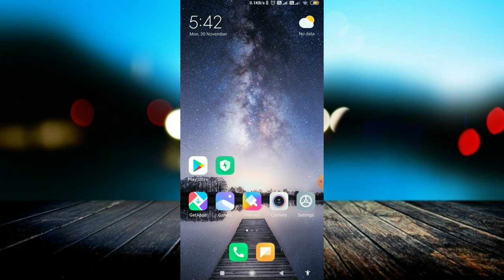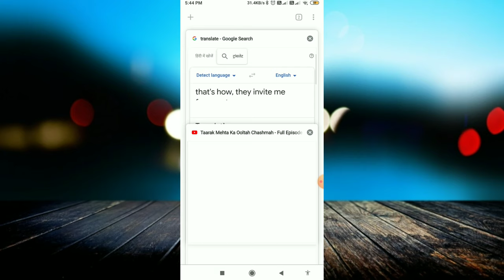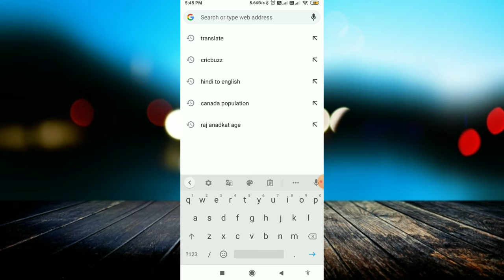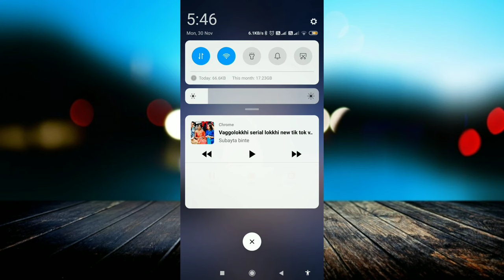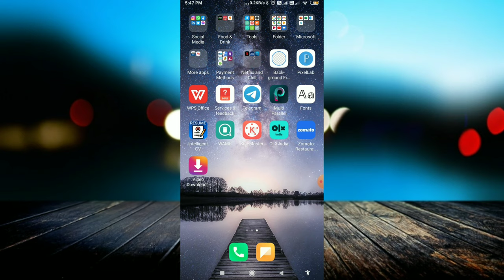Phone Screen बंद होने पर भी Youtube Videos चलती रहेंगी | Play YouTube in Background With Screen Off